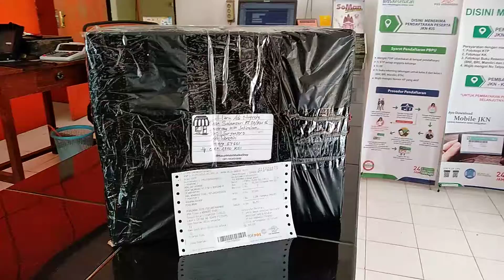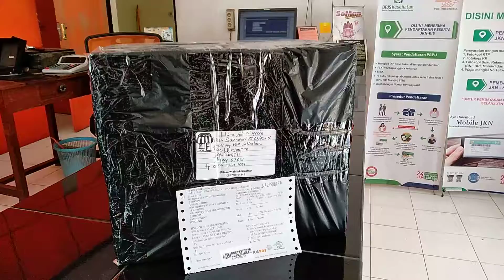Jual Kasur Mobil Satu Hari Sampai di Cikampek Hubungi WA 085740494848